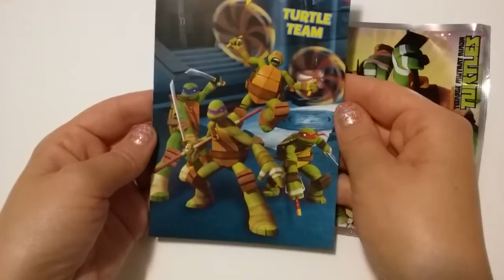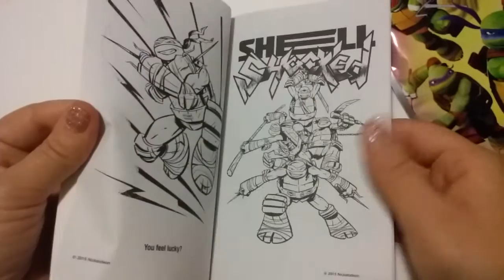TURTLE NINJA PLAY PACK SURPRISE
TURTLE NINJA PLAY PACK REVIEW